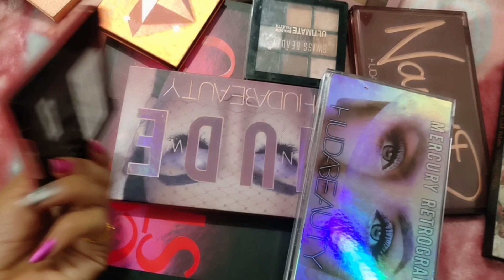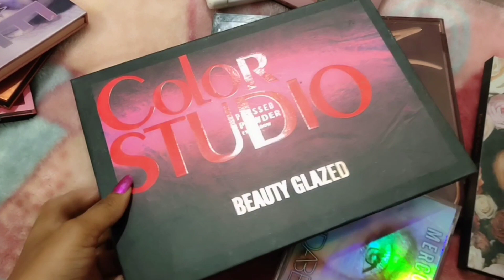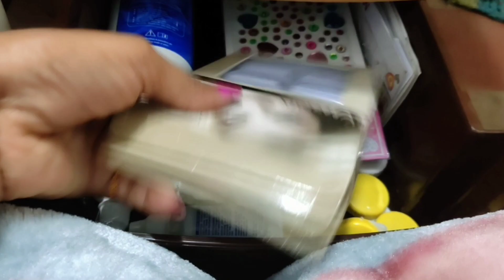My Makeup collection//Akanksha soni💫✨makeupcollection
hey guys

welcome back to my YouTube channel i hope you guys are doing great and in today's video i am going to share my makeup collection... i Hope you guys find this video helpful if you did than plzzz like share comment and subscribe to my YouTube channel guys keep supporting keep loving

All the information provided on my channel and videos are for general purpose only and should not be considered as professional advice. All the content published in my channel is my @akanksha soni own creativity and selftested

❤Copyright
Do not copy or used any images or content paid or unpaid without official permission

❤❤❤❤❤THANKYOU SO MUCH FOR WATCHING ❤❤❤❤❤❤❤KEEP SUPPORTING KEEP LOVING ME❤❤❤

AKANKSHA SONI